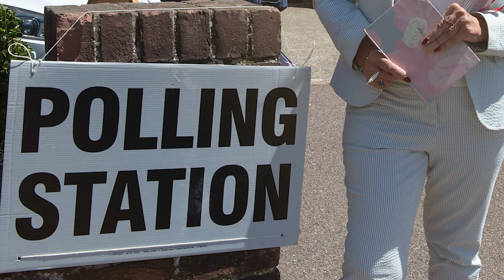British PM Rishi Sunak, his wife Akshata Murty cast votes in the UK General Election 2024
Prime Minister Rishi Sunak and his wife Akshata Murty cast votes in the UK General Election 2024. Polling opened at 7 am (local time) today and will close at 10 pm. The six-week campaign that saw all major parties comb the nation will end today with the voting to decide the next Prime Minister of the country.